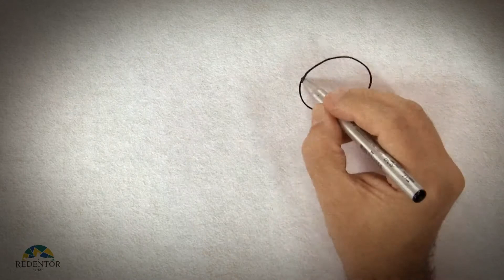Santo António História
História de Santo António